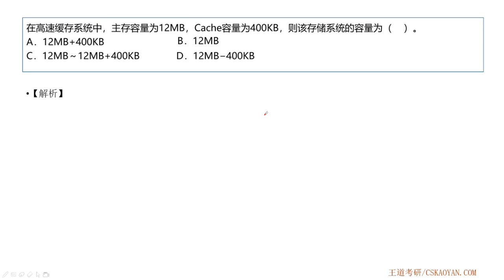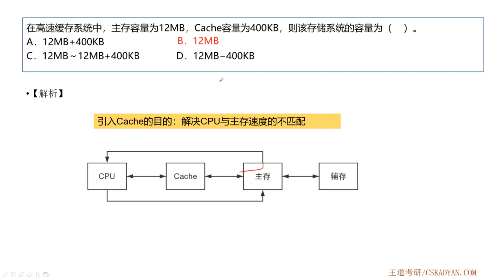3 6 选择题01